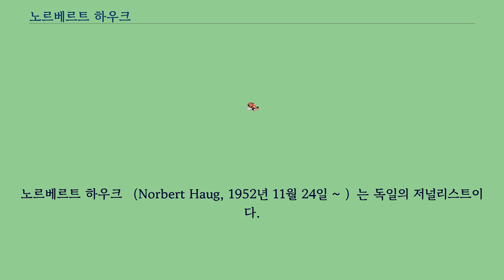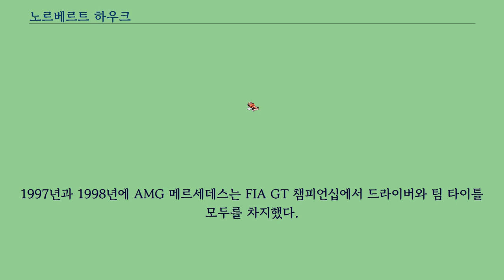노르베르트 하우크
노르베르트 하우크 （Norbert Haug, 1952년 11월 24일 ~ ）는 독일의 저널리스트이다.
포르츠하임에 있는 그의 고향의 일간지에서 도제로 경력을 시작했다.
휠과 엔진에 관한, 특히 경주용 차량에 대한 노르베르트 하우크의 열렬함은 그의 프로페셔널한 관심과 함께 하는 스포츠에 대한 사랑과 결합되어 그를 슈투트가르트의 출판사인 모토르 프레세 베를라크에 발탁되게 했다.
1990년 10월부터 하우크는 메르세데스-벤츠 모터 스포츠 활동의 모든 것을 책임지게 되었다.
이 시기는 메르세데스-벤츠가 그들이 참여한 모든 모터 스포츠 범주에서 챔피언십 타이틀을 쓸어 담던 시기였다.
미카 하키넨은 1998년과 1999년 포뮬러 1 드라이버 월드 챔피언십에서 우승했으며 1998년에 매클래런 메르세데스는 컨스트럭터 월드 챔피언십을 거머쥐었다.
또한 1990년대를 걸쳐서 메르세데스-벤츠는 1992, 1994, 그리고 1995년 독일 투어링카 （DTM） 챔피언이었으며, 1995년 국제 투어링 카 （ITC） 챔피언이었다.
1997년에 메르세데스-벤츠는 미국의 CART 챔피언십에서 제조사 순위 정상이었다.
1997년과 1998년에 AMG 메르세데스는 FIA GT 챔피언십에서 드라이버와 팀 타이틀 모두를 차지했다.
2000년에 다시 출전하면서, 메르세데스-벤츠는 DTM에서 일곱 차례 타이틀 중 다섯 번을 차지했으며 베른트 슈나이더가 2000, 2001, 2003, 2006년에, 개리 파펫이 2005년에 우승했다.
2010년 창설된 메르세데스 GP F-1 팀의 수장이다.